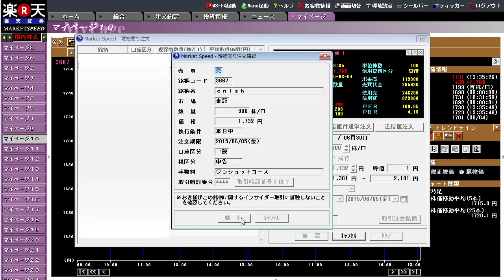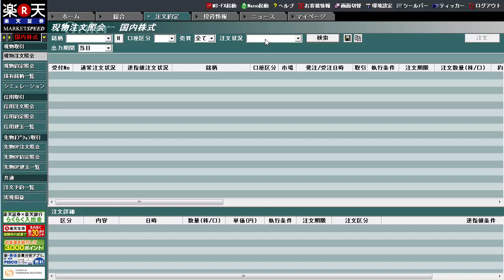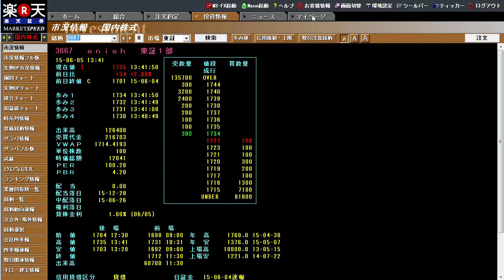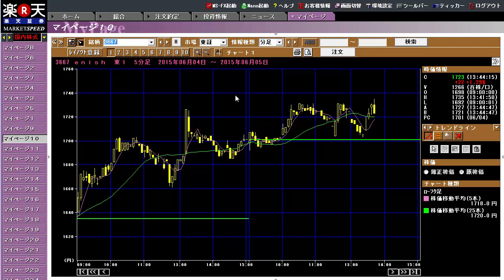昨日買った株を売った その結果は・・・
初心者の私が短期目的で買った昨日の株を思い切って売りました！
その結果は・・・動画をご覧下さい。
株、楽しい！